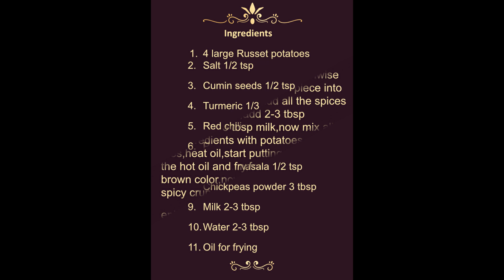Spicy Crunchy Fries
Ingredients:
1. 4 large Russet potatoes
2. Salt 1/2 tsp
3. Cumin seeds 1/2 tsp
4. Turmeric 1/3
5. Red chili powder 1/2 tsp
6. Paprika 1/3
7. Garam masala 1/2 tsp
8. Chickpea flour 3 tbsp.
9. Milk 2-3 tbsp.
10. Water 2-3 tbsp.
11. Oil for frying

Directions:
1. 4 large russet potatoes.
2. Peel the potatoes.
3. Cut each potato lengthwise into 4 or 5 pieces.
4. Cut each piece into sticks. 1/2 inch thick.
5. Add all the spices in potatoes fries.
6. Add 2-3 tbsp water.
7. Add 2-3 tbsp milk.
8. Now mix all the ingredients with potatoes fries.
9. Heat oil
10. Start putting few fries in the hot oil and fry.
11. Fry till it get light brown color.
12. Now take them out.
13. Yayy Spicy Crunchy Fries are ready.